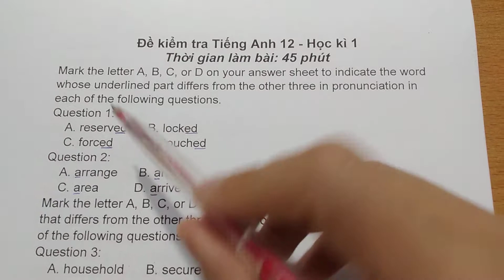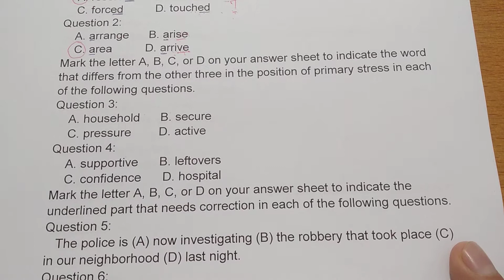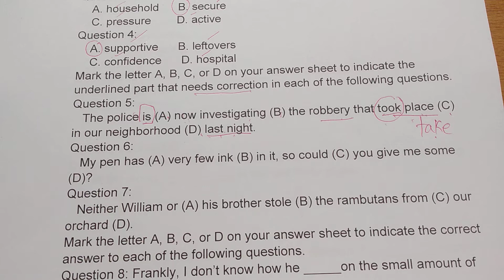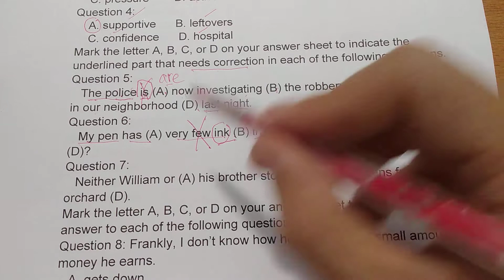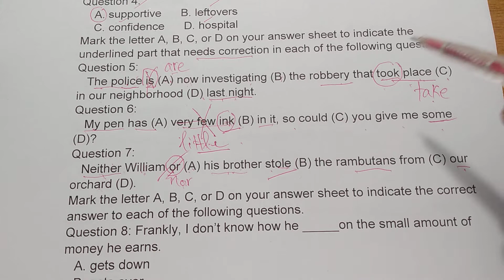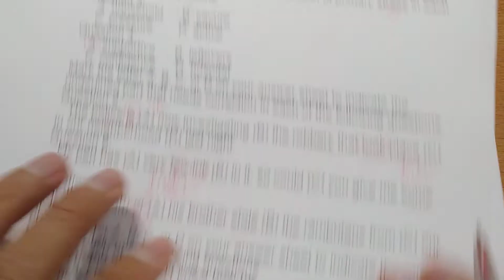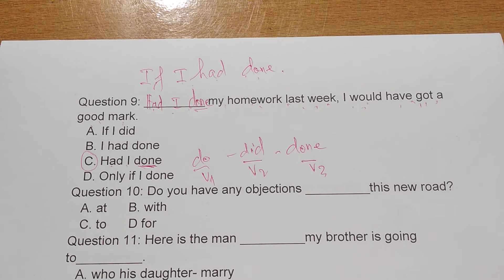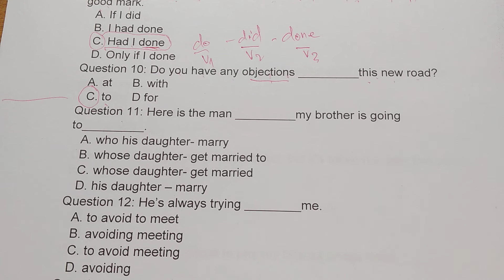Tiếng Anh lớp 12 - Giải đề kiểm tra định kỳ (Kiểm tra 1 tiết) - Học kì 1 - Đề 6 - Phần 1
Ngoài kiến thức tiếng Anh, trong kênh này, Mr. Long Linh cũng giúp các bạn học tốt nhiều môn học khác như toán, tiếng Việt, khoa học, …